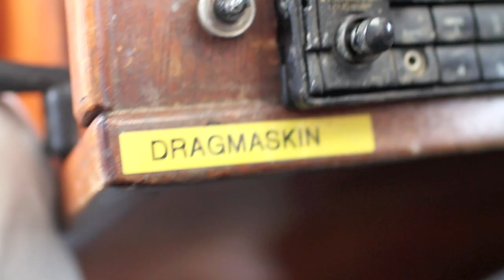Drag på vitvingad lärka, Holmögadd, 21 sept 2010